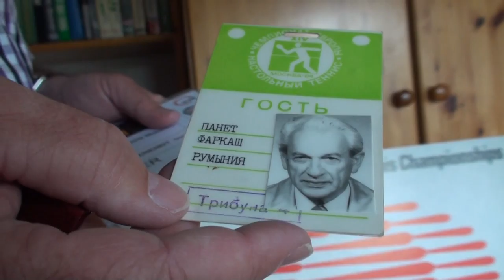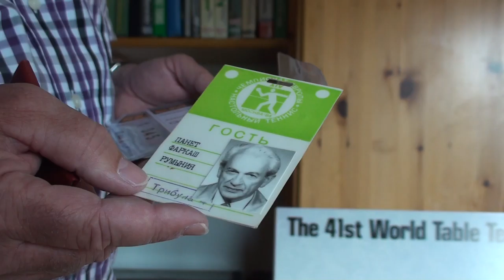Table Tennis Collector G Angenendt Collection Of Rare Ping Pong Memorablias 12